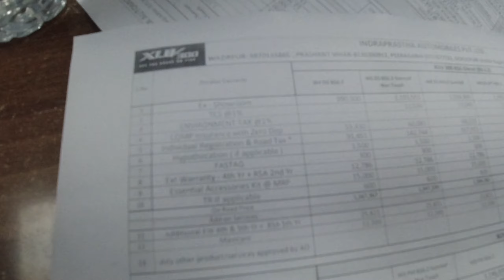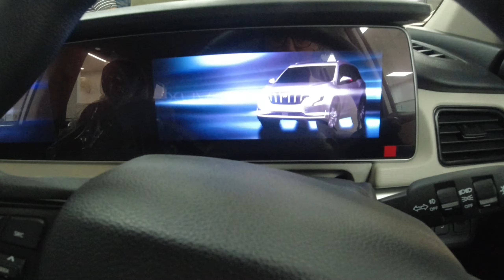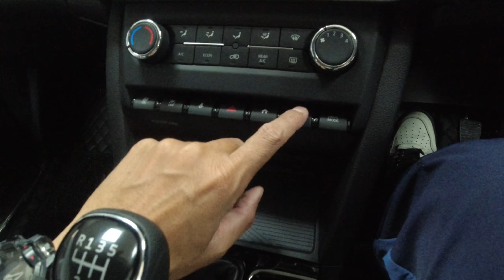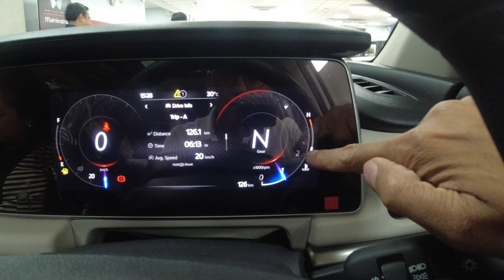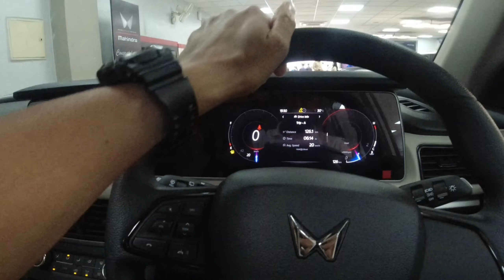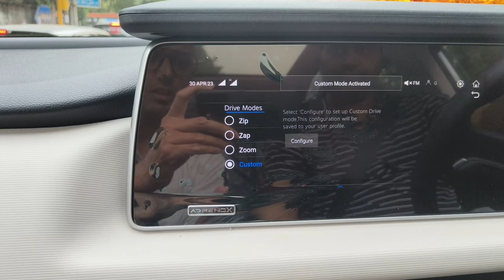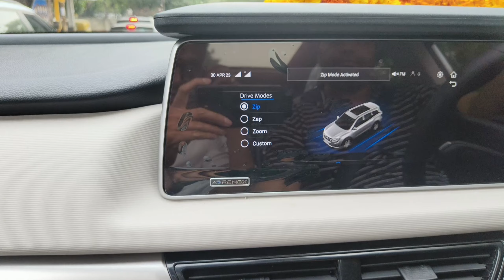Luxury SUV 20 lakh ki 😱 | finally 1st SUV 😀 Every middle class dream | यह होता तो अच्छा होता 🤔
ab jarurat nahin 50 Lakh  kharch karne ki. ismein bhi aaegi Puri luxury feel.